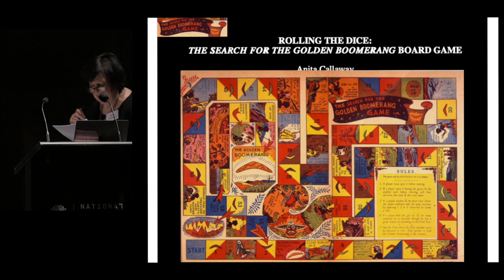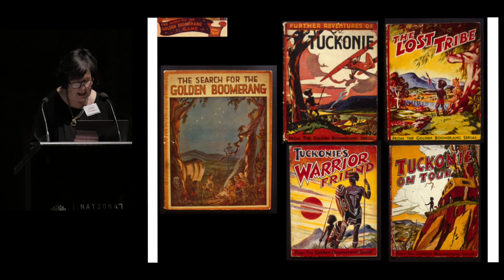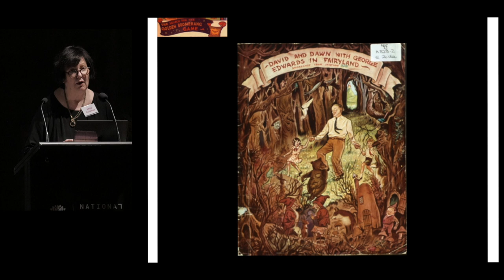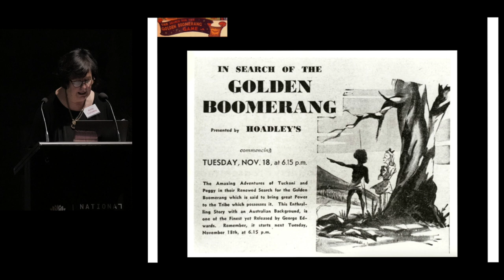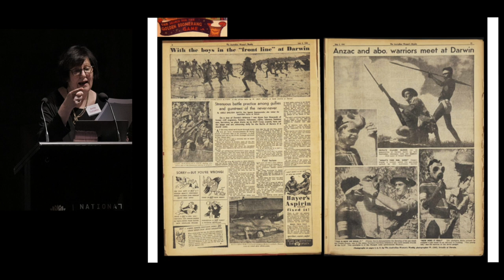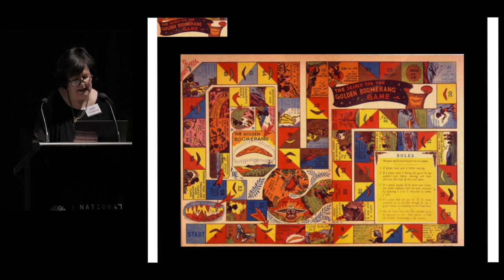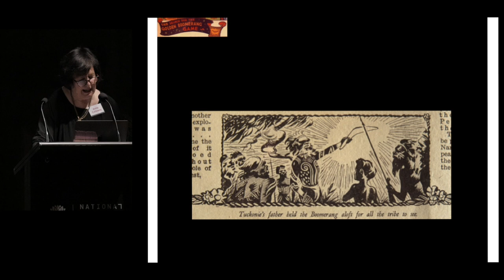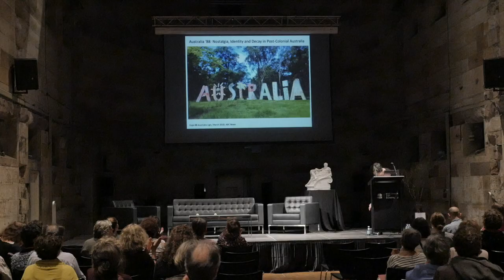Symposium | The Australian Object Session 7: Rethinking Australiana | Anita Callaway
'A roll of the dice: ‘The Search for the Golden Boomerang’ board game'

Presented by Anita Callaway, University of Sydney

ABOUT The Search for the Golden Boomerang was a children’s radio serial produced in Sydney and broadcast throughout Australia during World War II. The SFTGB differed from other children’s programs in its setting (northern Australia), in its two young heroes (an Indigenous youth Tuckonie, and a non-Indigenous girl Peggy) and in the nature of their quest: to find the golden boomerang that would bring peace and reconciliation. It was surely no coincidence that, just as northern Australia was threatened with Japanese invasion, the SFTGB highlighted the need for cooperation and understanding between Aboriginal and non-Aboriginal people, with the producers stressing the authenticity of their representation of Indigenous culture. Traces of these ephemeral broadcasts remain as half-a-dozen cheaply printed booklets and as a children’s board game (my chosen object) in which the ethereal make-believe of a radio program materialised into rigid visualisation. Every child playing the SFTGB game in the cities and suburbs of south-eastern Australia experienced Aboriginal culture of the far-away North as the same crudely-drawn sequence of sensationalist episodes (‘Amazonian Warriors’! ‘Head Hunters’! ‘The Dance of Death’!), thus undermining the SFTGB’s supposed agenda of peace and understanding.

The Australian Object: Material Culture in Context

National Art School, Darlinghurst

This two-day symposium presents new scholarly research on the material culture of Australia. It addresses the rich diversity of objects and the processes, knowledge, and meanings embedded therein. Our purpose is to revitalise the discourse on marginalised media and quotidian culture and bring scholars, artists, curators and collectors into productive dialogue. Focusing on making meaning through materials, this symposium reinforces the National Art School’s core emphasis on object-led art practices and histories.

Despite renewed interest in material culture, the conversation about objects often remains siloed in discrete disciplines of anthropology, archaeology, design history and museology. Building on the material turn in art history, this symposium aims to explore productive interdisciplinary methodologies for engaging with Australian objects. In particular, our approach aims to draw into conversation objects that have been previously occluded in these discourses.

To prioritise the object and foster dialogue, each presentation will take the form of a 20-minute case study of an Australian object. Case studies will address the object’s material and sensorial properties and the specific aesthetic frameworks through which it has acquired meaning and value, including how production, use, circulation and exchange has shaped the life of the object. Case studies may also consider how these objects connect with, undermine, or complicate notions of art, taste, authenticity, tradition, value, identity, and nationhood broadly defined.